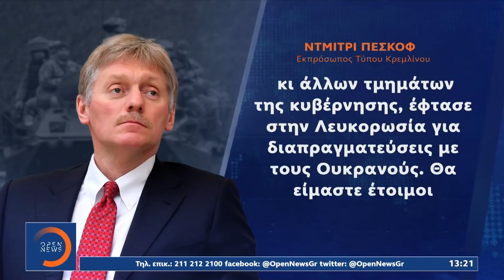Μόσχα προς Κίεβο: Είμαστε στην Λευκορωσία για συνομιλίες | Μεσημεριανό Δελτίο Ειδήσεων | OPEN TV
Φωτιά έχει πάρει τις τελευταίες ώρες και το διπλωματικό πεδίο με αντιπροσωπεία της Μόσχας να πηγαίνει στην Λευκορωσία για συνομιλίες και τον Ουκρανό Πρόεδρο Ζελένσκι να αρνείται να πάρει μέρος στις διαπραγματεύσεις, ζητώντας ένα πιο ουδέτερο έδαφος για τις συνομιλίες. Διορία μέχρι νωρίς το απόγευμα δίνει η Μόσχα στο Κίεβο για να δεχθεί την πρόταση για διαβουλεύσεις. Την ίδια ώρα, η Δύση είναι αποφασισμένη να προχωρήσει στη διαγραφή της Ρωσίας από το Παγκόσμιο Σύστημα Διατραπεζικών συναλλαγών, κλιμακώνοντας τις κυρώσεις κατά της Μόσχας. Κίνηση που έγινε δεκτή με ικανοποίηση από το Κίεβο.